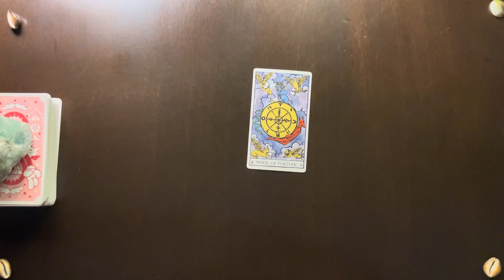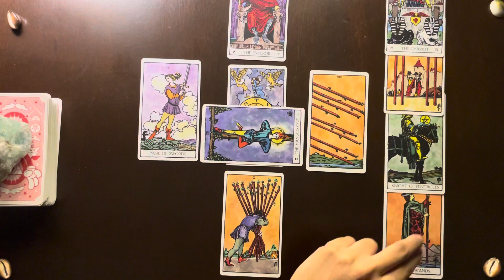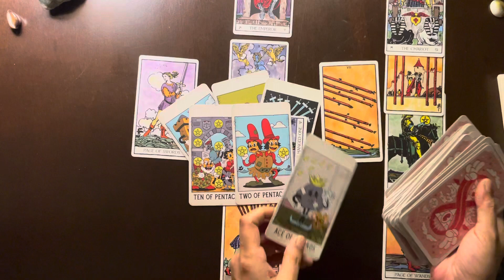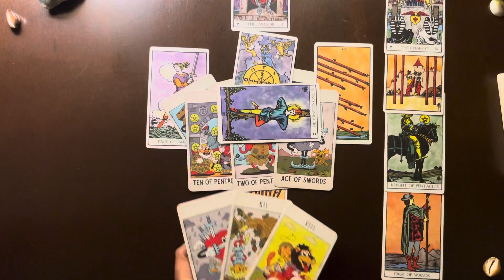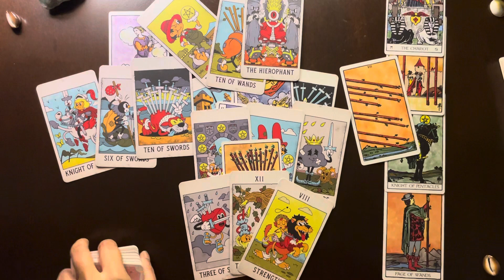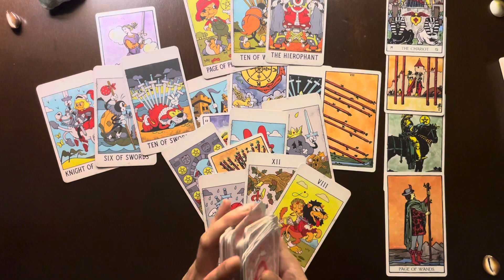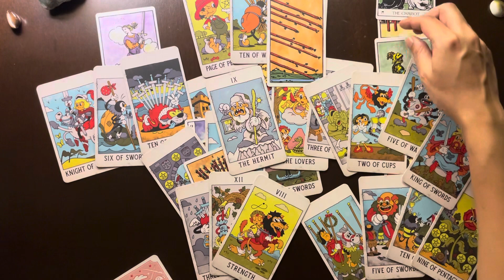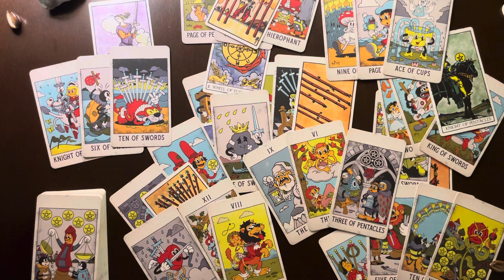Pisces-New Love Coming Your Way And This Will Happen Quickly And You’re Gonna Feel Good AUGUST 2023